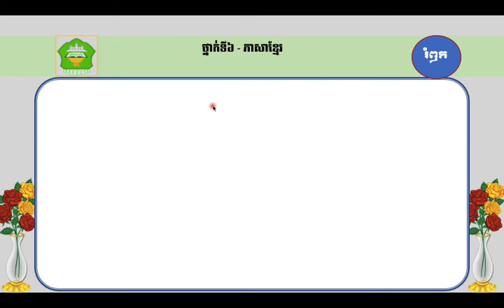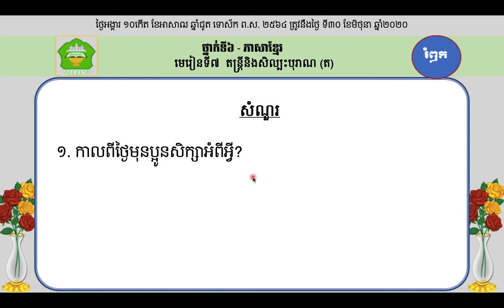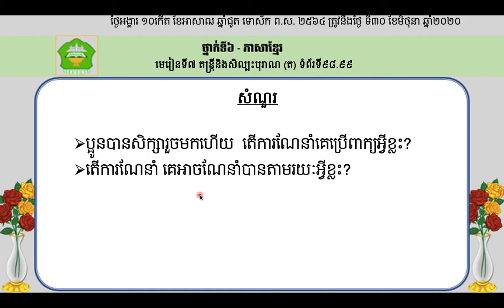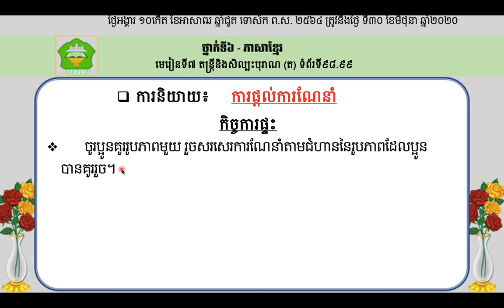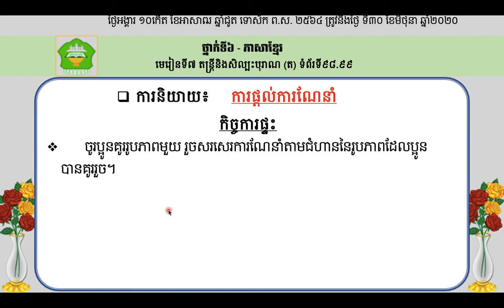ថ្នាក់ទី៦៖ ភាសាខ្មែរ មេរៀនទី៧៖ តន្ត្រីនិងសិល្បៈបុរាណ ត−ទំព័រទី៩៨+៩៩